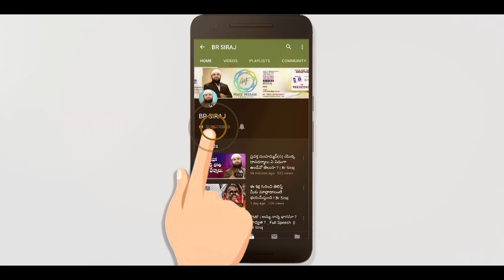సూర్యగ్రహణం అని చెప్పి భయపడుతున్నారా లేక భయపెడుతున్నారా !? వాస్తవాలు || Br Siraj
What Islam says about Solar Ecclipse_ Br Siraj || Solar Eclipse 2020

సూర్య గ్రహణం సమయంలో ఏచేయ్యాలి ? Br Siraj PMF